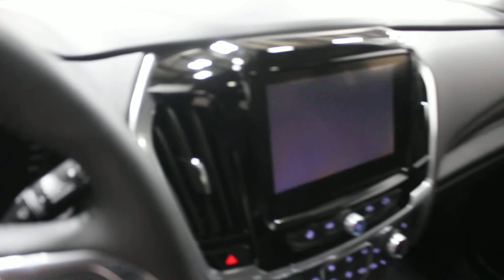2019 Chevrolet Traverse Premier AWD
Sunroof, Leather Seats, Navigation, Cooled Seats, Android Auto!

The Chevy Nation sales event is now on, find yours today!

This versatile 2019 Chevy Traverse is designed to fit the entire family comfortably.

Whatever you need to do and wherever you need to go, this 2019 Chevy Traverse has the capability to get it done. A closer look reveals this big crossover offers something for everyone like a spacious interior, impressive cargo space, and upscale amenities. It's all wrapped up around a richly refined interior and boldly styled exterior that make this Chevy Traverse hard to resist.

This mosaic black metallic SUV has an automatic transmission and is powered by a 310HP 3.6L V6 Cylinder Engine.

Our Traverse's trim level is Premier.

Total rebate of $500 is reflected in the price. Credit includes $500 Delivery Allowance. Incentives expire 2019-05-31. See dealer for details.